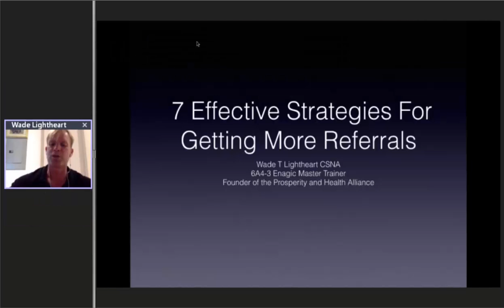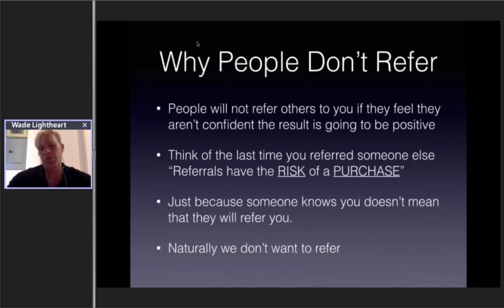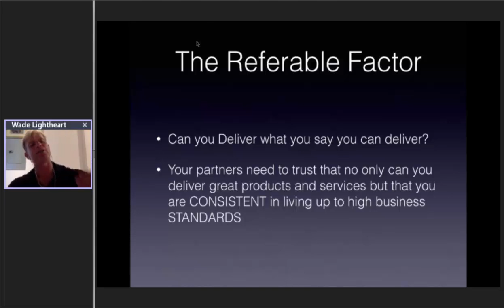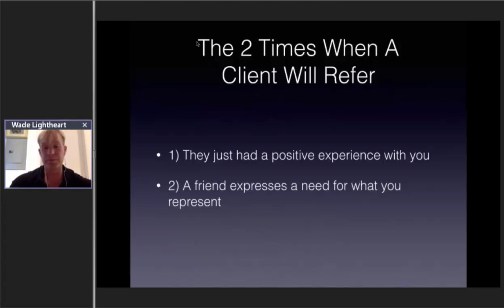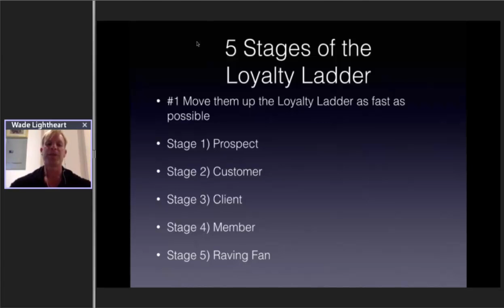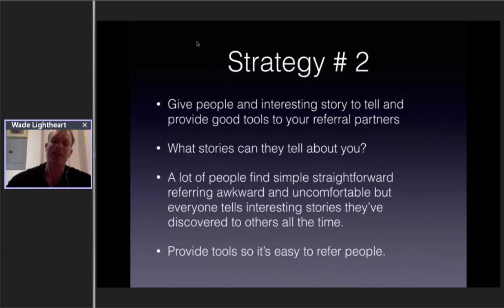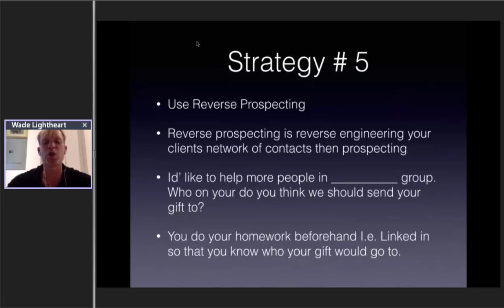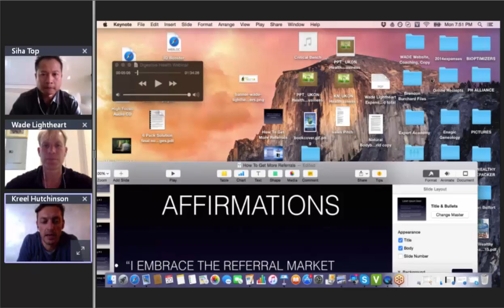7 Effective Strategies for Getting More Referrals